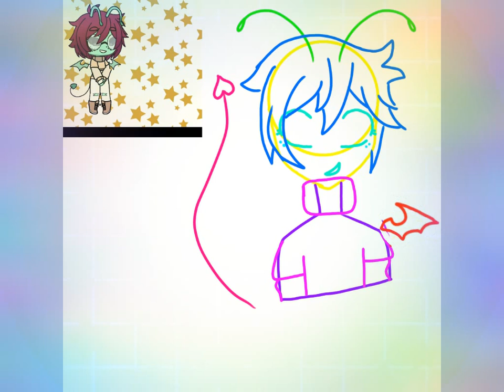little drawing ;) | cherry blossom | LOOK AT DESK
Hello! I know this is really short for a yt video, but rn I'm really busy so I quickly made this.
My oc, cherry, is a boy. Yes, he's an alien. Yes the one I drew O-O
Tiktok: @. cherry..blossom (five periods before cherry two after cherry)
I'll speak to my blossoms tomorrow, bye for now💛